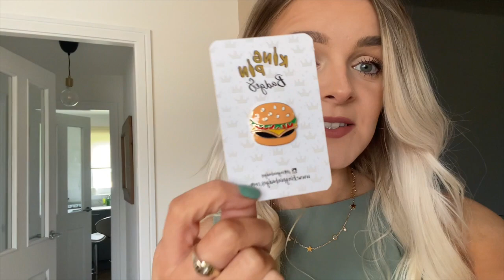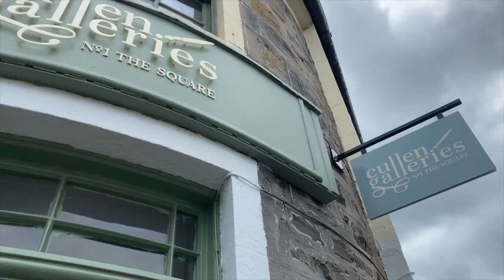EXPLORING CULLEN, SCOTLAND | Weekly Aberdeen Vlog #45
Welcome back to another weekly vlog! This week I take a trip to the quaint wee town of Cullen for a beach and cute vintage shop adventure, as well as the usual foodie antics.

WORK TOGETHER?